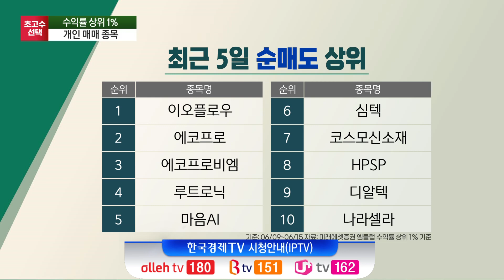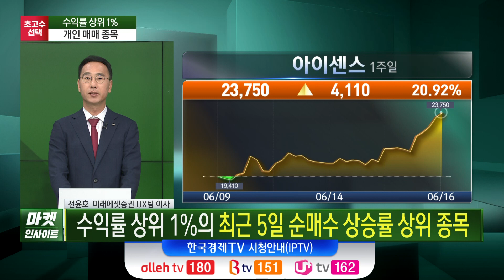상위 1% 전략…6월 셋째주 에코프로 파마리서치 넥스트칩 (전윤호) /초고수의 선택 / 한국경제TV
○전윤호 (미래에셋증권 UX팀 이사)